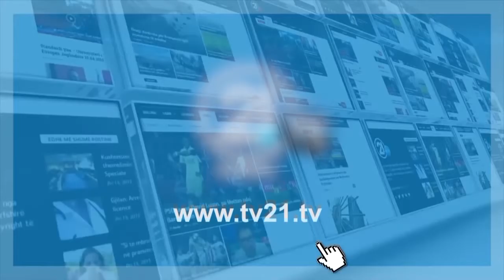1 Kafe me Mamën - Labinot Rexha